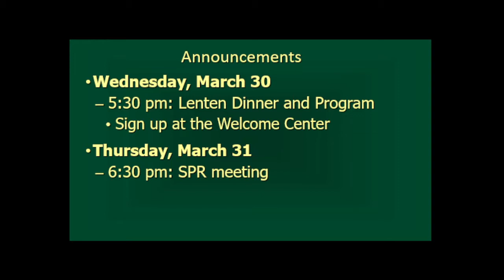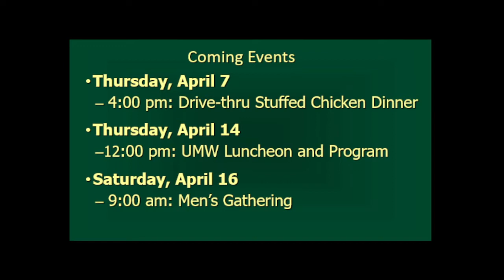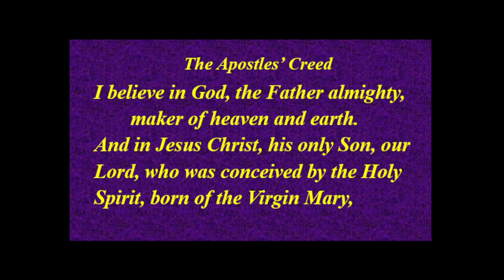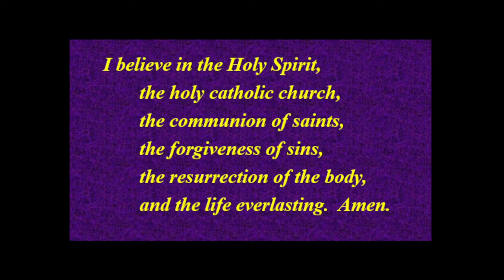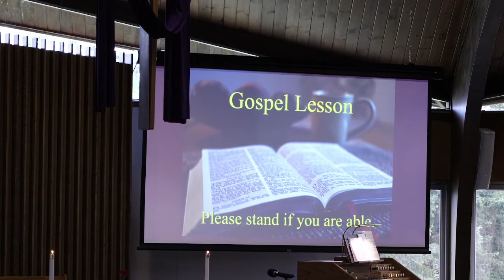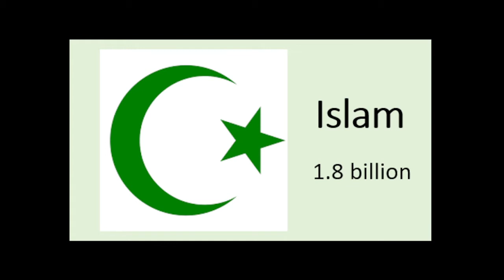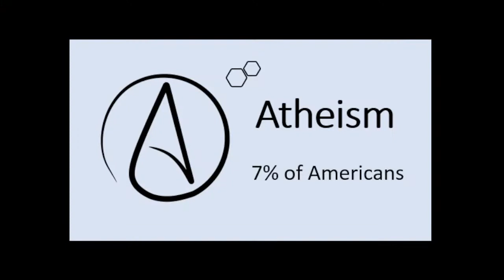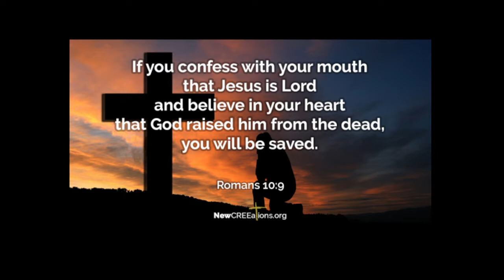WRUMC March 20, 2022 worship service.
Western Reserve United Methodist Church, Canfield Ohio. March 20, 2022 worship service.